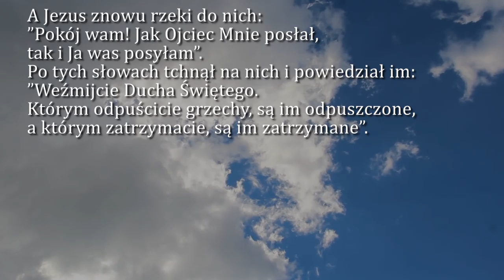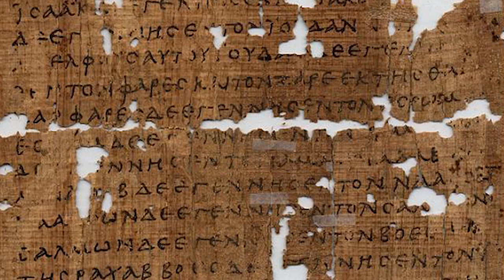Dobra Nowina na dziś | 31 maja - Niedziela Zesłania Ducha Świętego